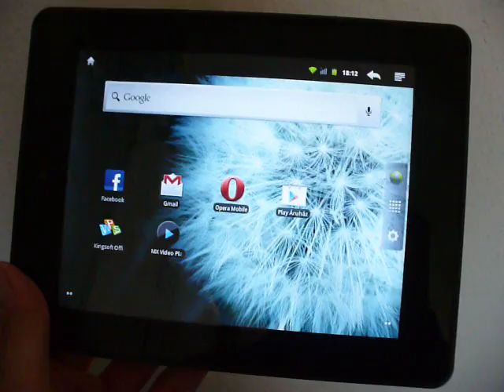xTAB70 2.3.4 - ICS rotation animation